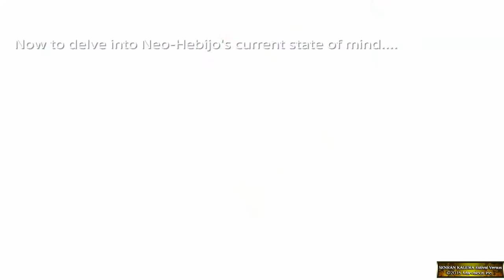SENRAN KAGURA ESTIVAL VERSUS Path to Perfection (Main Story - Day 1; Part 2)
Hey check it! Double header to make up for yesterday!

Now the Shinobi bon dance begins in earnest. or so Sayuri seeks to make it so, but not all of the teams are eager enough to chomp at the bit, even with the Path to Kagura as (clearly poisonous) bait. Some will seek to take full advantage of the standstill that has occurred back at the real world. Others will take time and see if anyone else will taste the apple.

As always, all entries in this series is age-restricted for my safety and the clothing damage is turned off save for Frantic Mode and Creative Finishers. If either or are induced while clothing damage is disabled, the bodies will be removed from the combat area instantly and in the story scenes, their clothes will reverted back to the original state they were in prior to such cases as though they never happened at all.

(EDIT: Okay. So I might have poked the bear a little too hard what with the thumbnail with Shiki in it and all. I promise you that won't make the same mistake twice. Here's a better alternative; I completely forgot that age-restriction don't do diddly with Thumbnail images)

(Edit 2: Time Stamps)
*Summer Makes Me Crazy*
2:15 Opening Visual Novel Sequence
6:09 Battle
9:18 Ending Visual Novel Sequence
*Platforms and Problems*
10:59 Opening Visual Novel Sequence
14:19 Pretty Sure an anime still was here back in the day…
15:41 Battle
20:06 Ending Visual Novel Sequence
*How to Enjoy Summer*
23:04 Opening Visual Novel Sequence
27:33 Battle
30:58 Ending Visual Novel Sequence